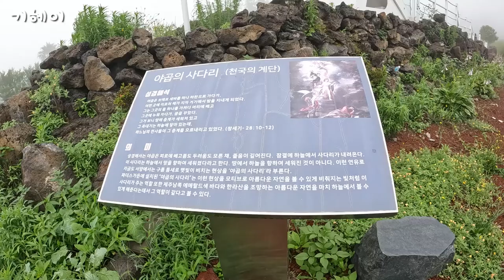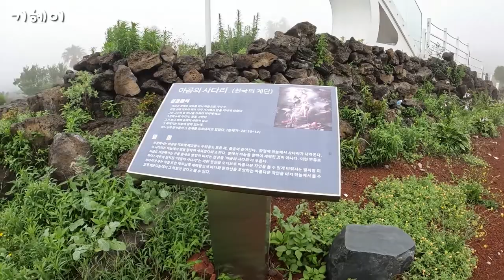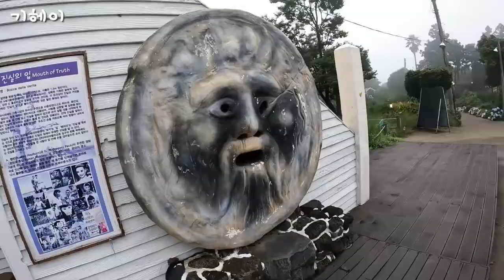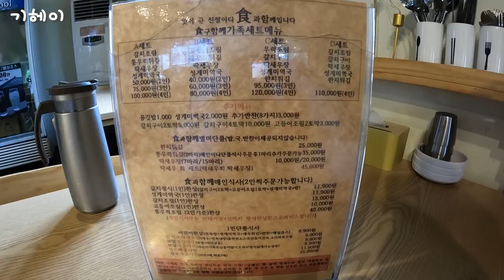[제주한달살기] Ep.07 제주도 인생 서커스 졸잼 제주투어패스 2편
제주투어패스 2편입니다 역시나 오늘도 날씨가 흐렸습니다 ㅠㅠ 맘되로 되는게 없네요 ㅎㅎ